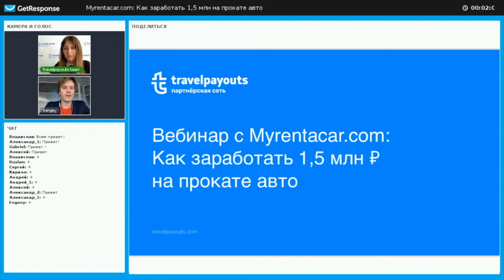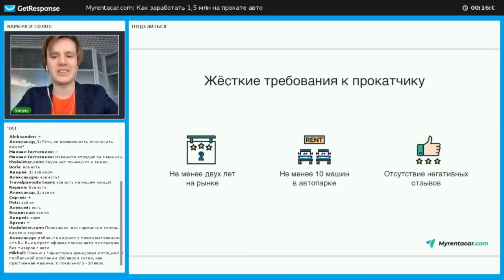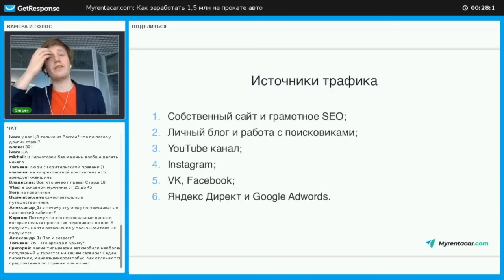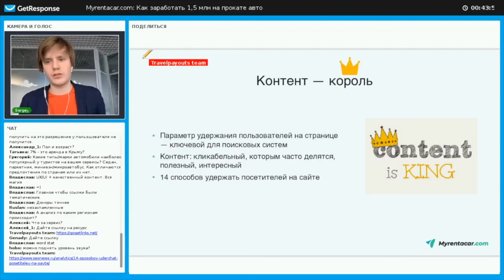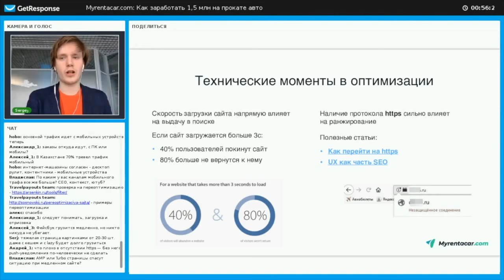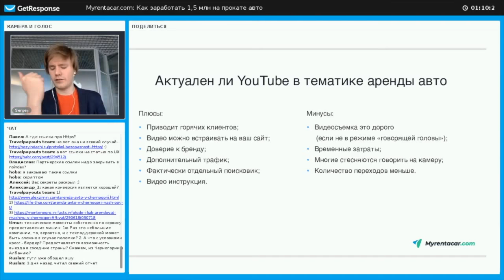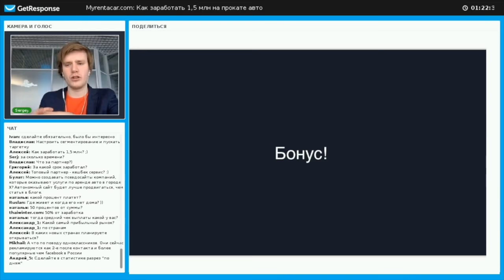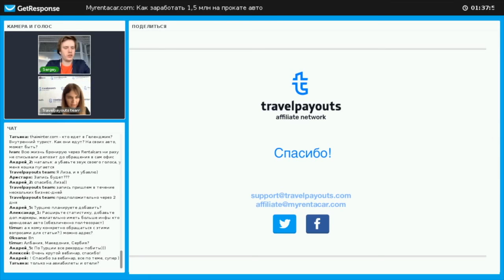Вебинар с Myrentacar.com: Как заработать 1,5 млн ₽ на прокате авто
Myrentacar.com – агрегатор поиска авто у местных прокатчиков. Сервис запущен в 2011 году, в 2015 годовой оборот компании —1 млн €, в 2017 превысил 2 млн €. Компания представлена в популярных регионах отдыха среди российских и зарубежных туристов. Среди них: Кипр, Греция, Болгария, Чехия, Черногории и Грузия.

Присоединяйтесь к нашему бесплатному вебинару 26 июня, на котором вы узнаете:

– Лучшие кейсы партнёров, практический обзор, какие способы конвертят, а какие — нет
– Тренды в SEO, YouTube и Instagram
–Как правильно продавать услуги на своём ресурсе
– Как зарабатывать на аренде авто